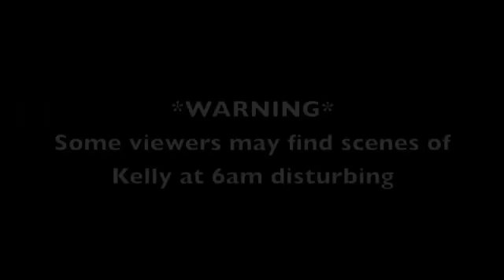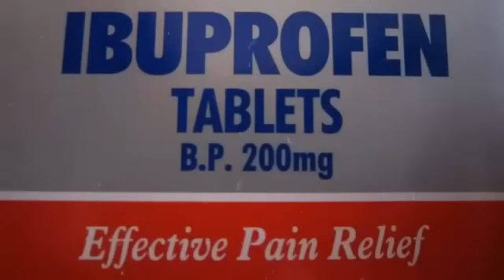KellyMandjaro - Kelly's Training in Barbados Part 1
PART 1: Kelly embarks on an adventure that sees her hiking across the wild side of Barbados.  From heat exhaustion to volcanic disruptions, this visit to a tropical paradise had more in store than she bargained for!  to support Kelly & Mandy by raising much needed funds for Brain Tumour Research.